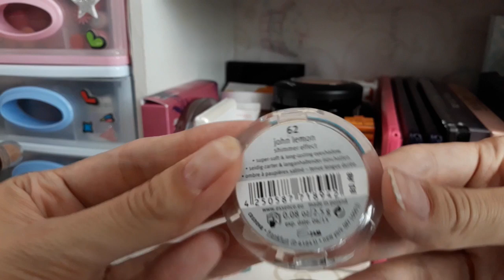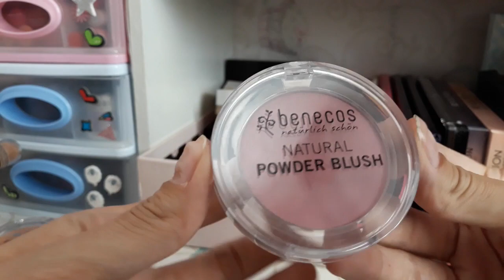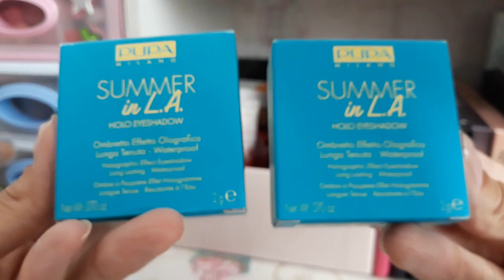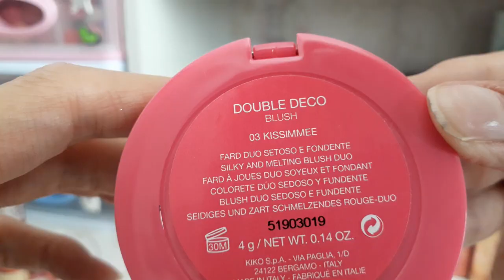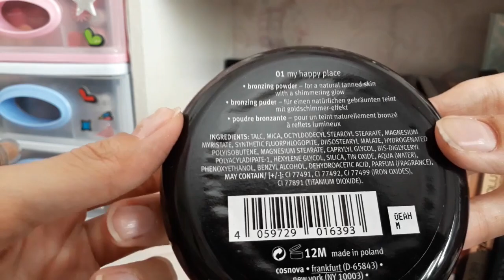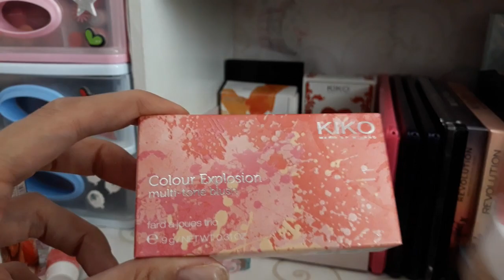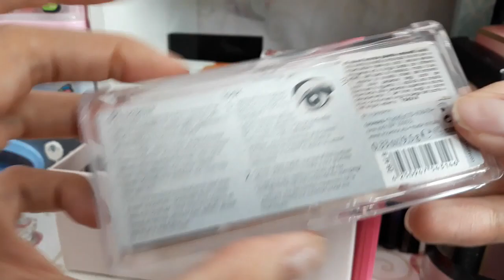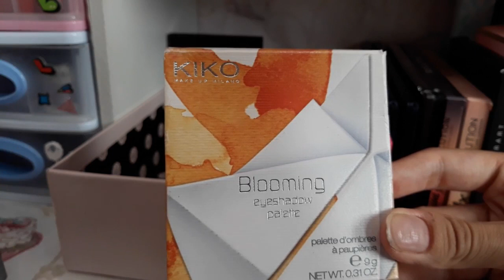Cosa c'è nella mia "SCATOLA DEL MISTERO"?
L'ombretto 001 di Pupa si trova nella palette "Berry violet" e lo 002 nella palette "hot flame"